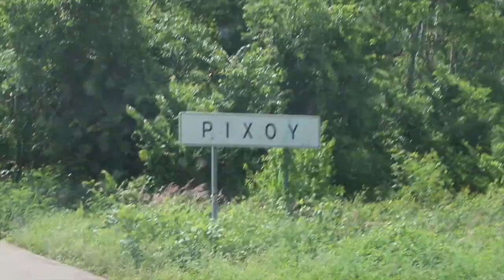FUMC Bryan Valladolid Mission Trip 2021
Service week with Med San Lucas and Chosen!